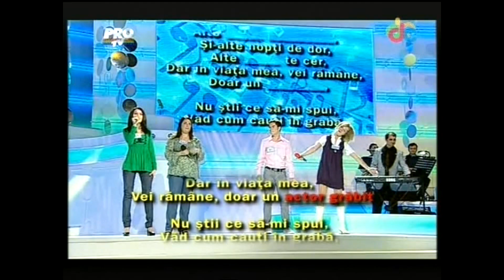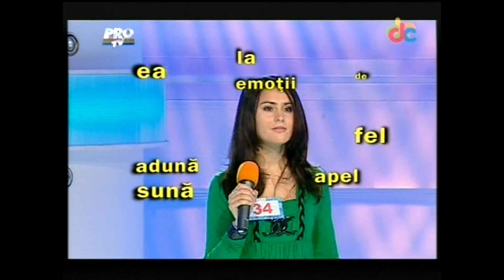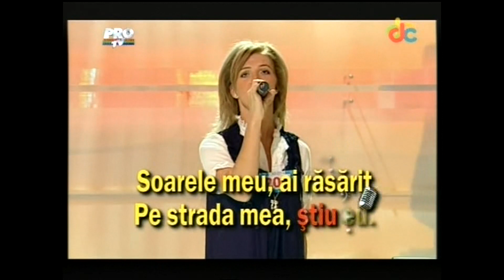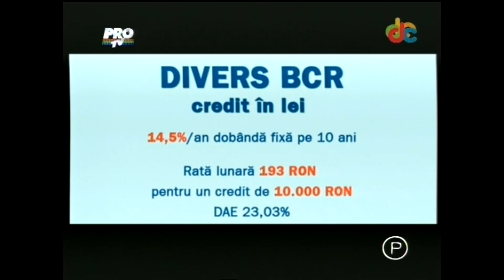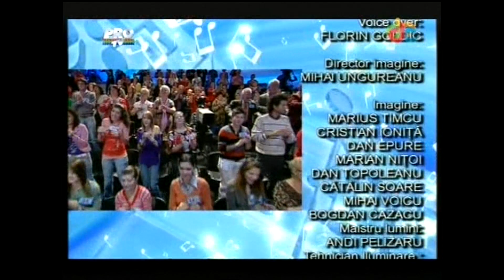Teo Magic Show (castigatorul Trofeului emisiunii O LA LA - Pro TV) - 1 noiembrie 2008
Una dintre editiile emisiunii O-La-La moderate de Andra, in anul 2008.

Orchestra Cardinal, alaturi de Solistii Lucia Dumitrescu, Georgiana Mototolea, Anelis, Aurelian Temisan, Daniel Iordachioaie.

00:00 - intro
05:11 - Lucia Dumitrescu - Uita Nostalgia (Corina Chiriac - 1978)
47:24 - Lucia Dumitrescu - E scris in stele (Eva Kiss - 1988)

Castigatorul editiei: Costin Teodorescu (Teo Magic Show)